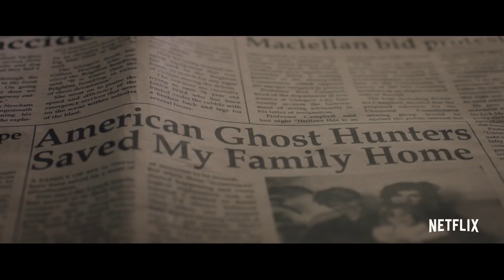Malevolent Trailer #1 (2018) | Rotten Tomatoes TV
Check out the new Malevolent trailer starring Florence Pugh!

US Air Date: October 5, 2018
Starring: Florence Pugh, Celia Imrie, Ben Lloyd-Hughes
Network: Netflix
Synopsis: Siblings Jackson and Angela run a profitable ghostbusting racket; swindling the bereaved with fake detection equipment and Angela's paranormal 'visions'. Hired to investigate a haunted old foster home, the team uncover its terrifying past: young girls brutally slaughtered, mouths stitched shut; silenced by a sadistic killer. And Angela's on the edge - sleepless, strung out and losing her mind, no longer certain what's actually real; convinced she hears the girls crying out to her from the darkness... But supernatural terrors are the least of their problems when they discover the very real evil lurking in the isolated house.